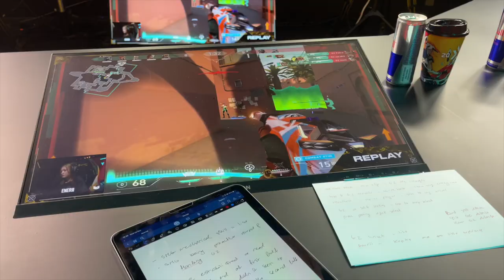VALORANT Game Changers Championship 2023 VLOG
Hi Nerds!
I was fortunate enough to work the biggest Women and Marginalised Genders Esports LAN in Sao Paulo Brazil for the Riot Games - Game Changers Championship 2023.
The event was a week long and as usual I brought you guys along with me to experience what it is like to work in the esports industry and specifically as an esports talent.
Although I was not feeling the best during the entire duration of the event due to my physical health I vlogged as much as I could and gave the broadcast my all. The team on the ground was incredibly kind and have gone above and beyond to make this an unforgettable exprience.
Hope you enjoy! see ya next week